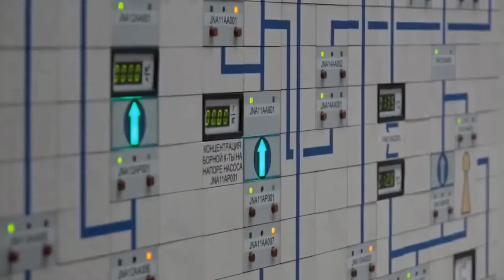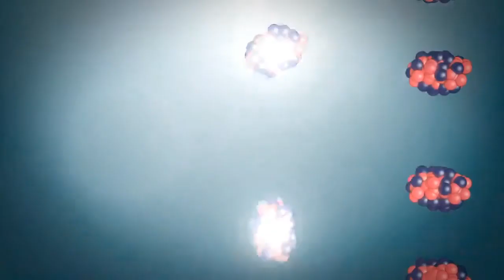Atomic, Nuclear Bomb, Atoms, Nuclear Reactor. Atomic Explotions. Nuclear Power Plant, Chernobyl.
Atomic is an independent documentary that introduces audiences to young nuclear engineers who are developing next-generation reactors which they hope will provide clean and safe solutions to the world’s future energy needs.